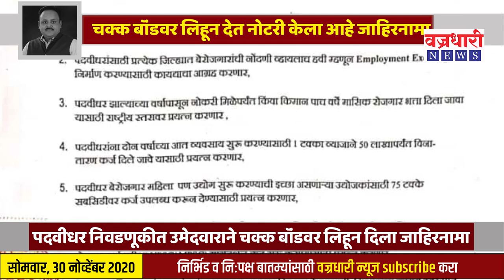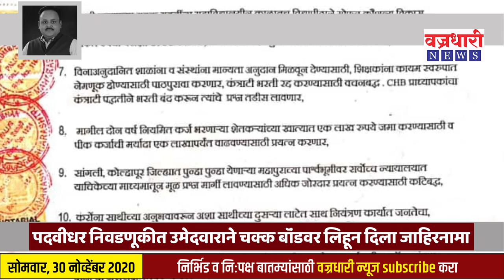पदवीधर निवडणूकीत उमेदवाराने चक्क बॉंडवर लिहून दिला जाहिरनामा ।। Vajradhari News ।।